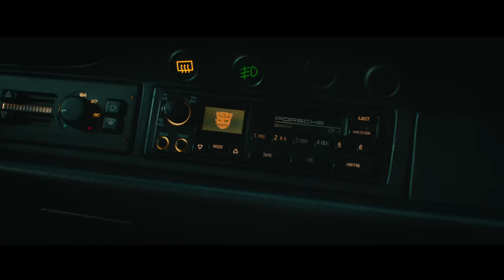TRANSFORMER 7 : RISE OF THE BEAST Final Trailer + Movie Clips & TV Spots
TRANSFORMER 7 : RISE OF THE BEAST Official Trailer + Movie Clips / TV Spots